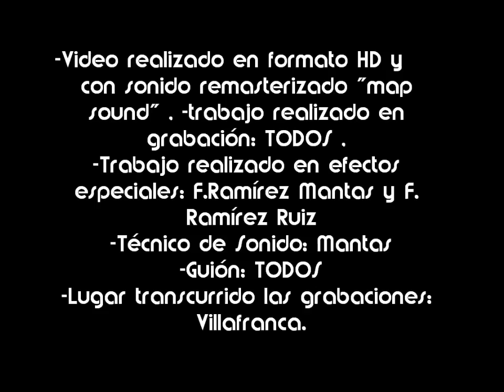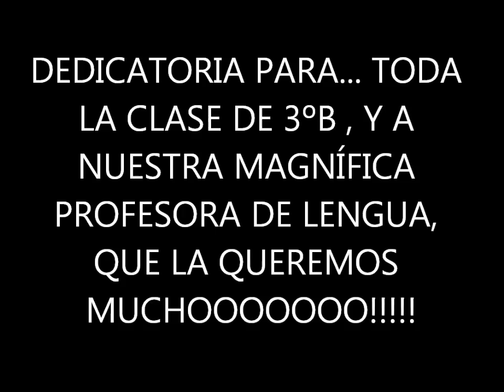EL PADRINO-La Muerte Acecha(Film HD)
Pelicula en la localidad de Villafranca De Córdoba , hecho por alumnos del I.ES.La Soledad (clase 3ºB)
-PERSONAJES:
.Comisario-  Fr.Ramírez Ruíz
.Bambino- Jose Antonio Sanchez
.Salvador- Fr.Ramírez Mantas
.Padrino- Manuel Jimenez
.Luixi- Luis Conde Torres

Hecha en formato "HD", i con sonido remasterizado -2o12-